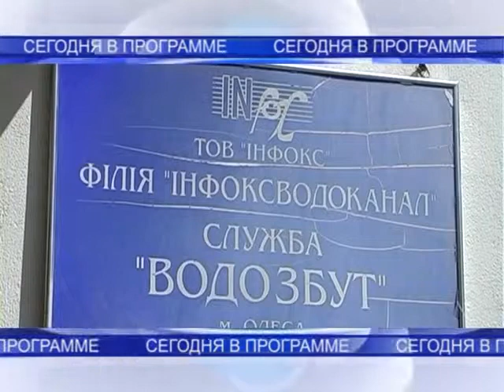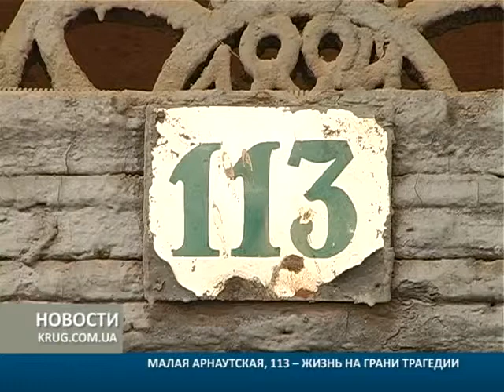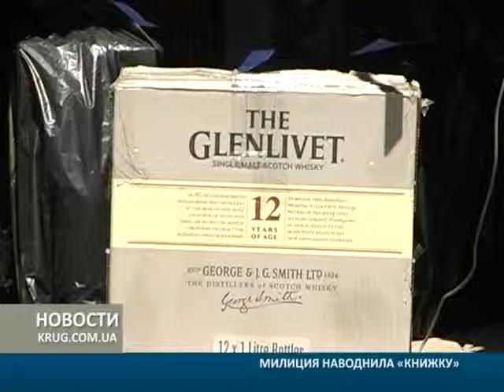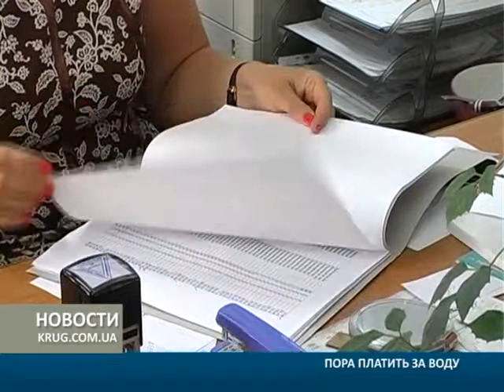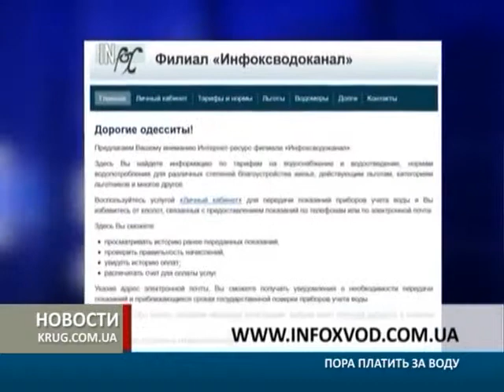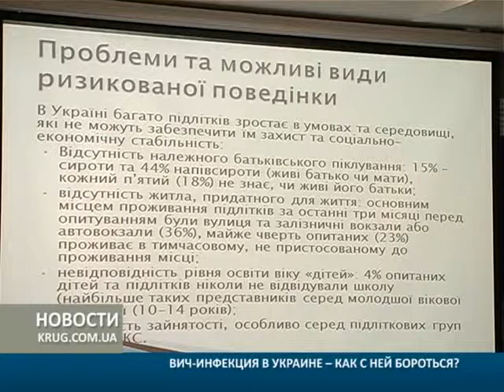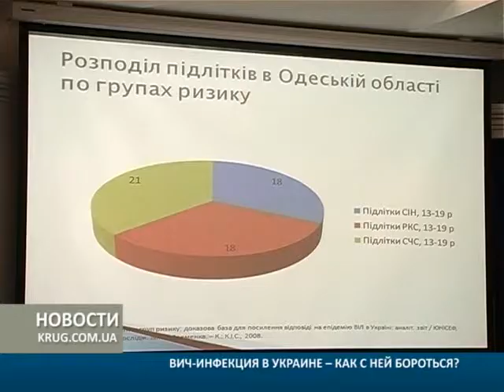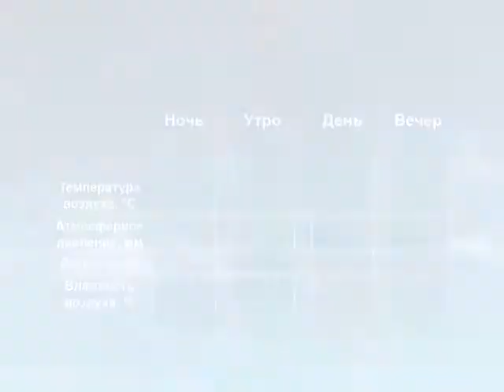Новости от 20.06.2013